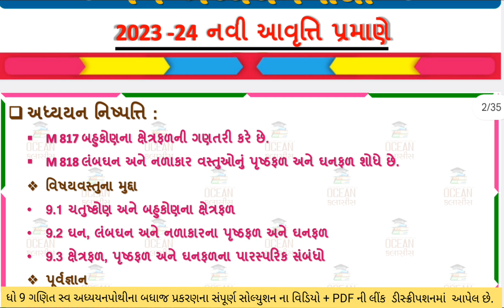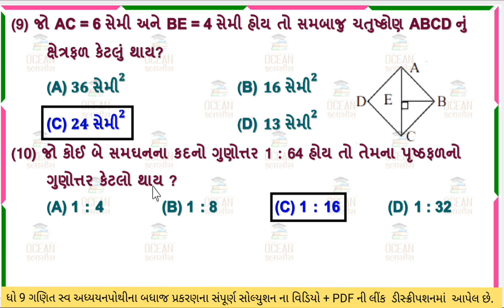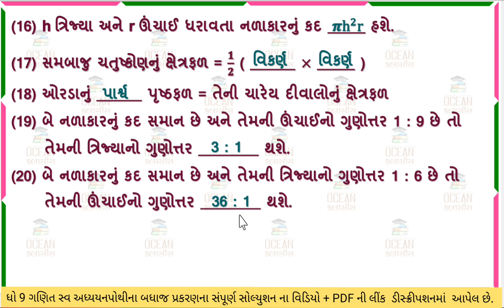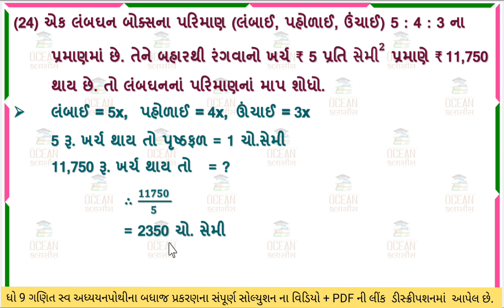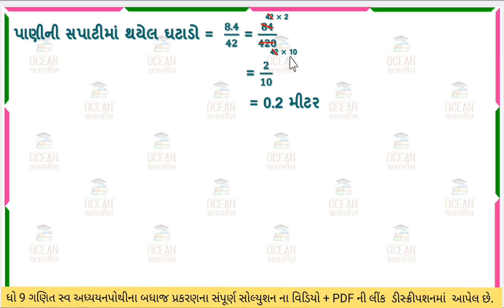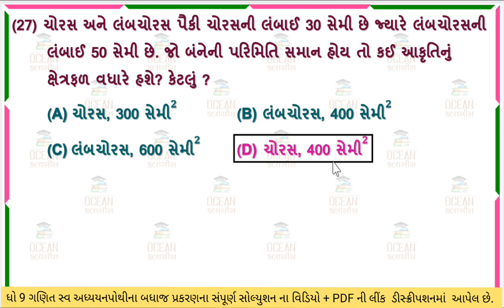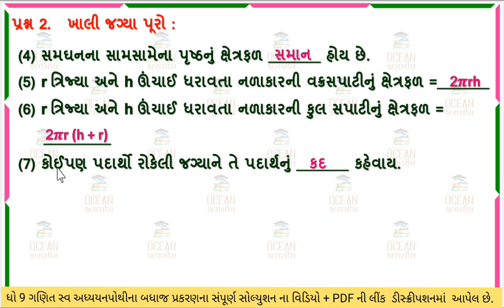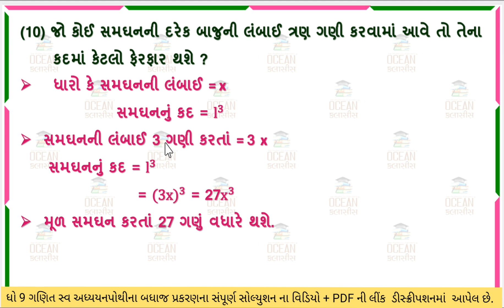std 8 maths ch 9 swadhyay pothi | std 8 ganit swadhyay pothi ch 9 | dhoran 8 ganit ch 9 swadhyay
∎ WhatsApp ચેનલમાં જોડાવા માટેની લિંક :-